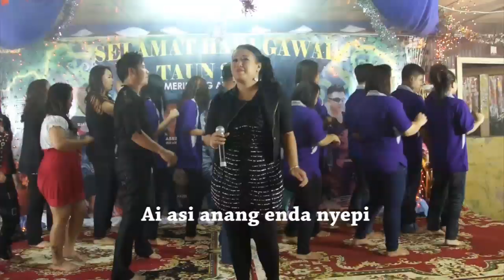Lalu Ke Rumah Aku - Artis PBP (MTV)